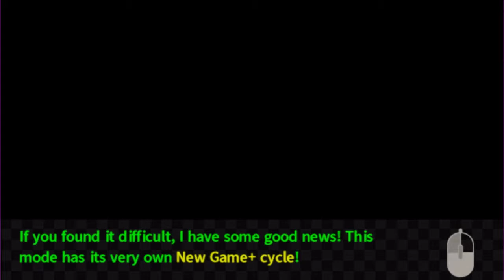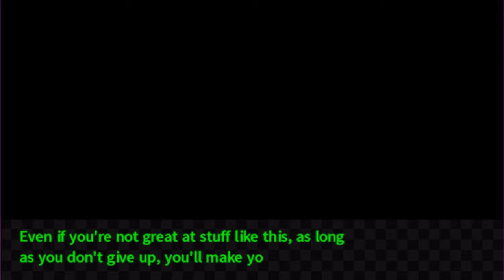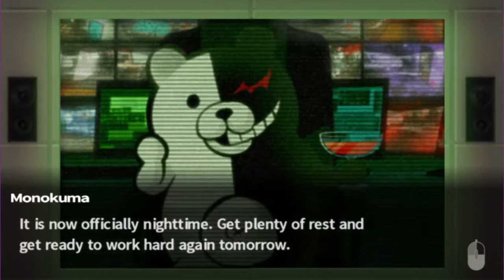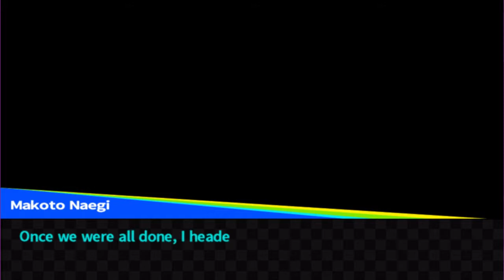Let's Play Danganronpa [blind] part 40 - I'm Sad That I'm Trying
Continuing through School Mode we talk to Leon, Chihiro and Leon while failing to complete our tasks very well. Oops.